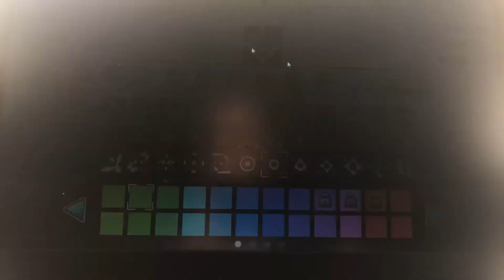Stitched challenge 100% | FIRST VICTOR!!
holy god, i'm in disbelief.

as the first victor I just wanna say somethings: 2 people already beat this, but there's no way a person could 1 att this, that's just impossible. and there's also a secret way that someone else found. when i died at 90 x7 times i did not cry, or get upset. i was happy because i got more consistent. i'm happy i beat this :)

Deco: 3/10
Gamepley: 8.5/10
Enjoyment: 10/10

Worst fails: 90% x7, 69% like 50 times and 71% like 50 times.